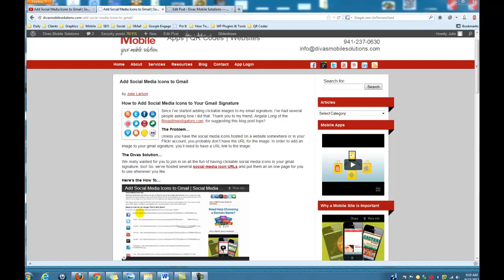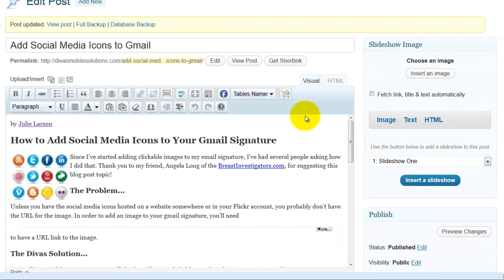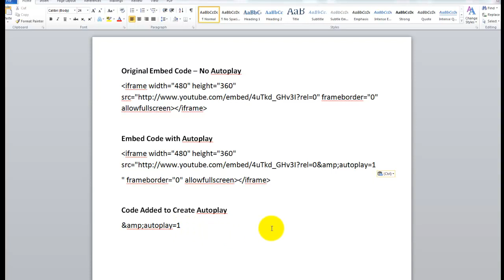Autoplay YouTube Videos | Autoplay Video on Your Website | Divas Mobile Solutions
Autoplay YouTube Videos - Autoplay Video on Your Website

Occasionally you may want a video to start to play automatically when someone visits your site. If that's the case, there's a snippet of code you can add to the embed code that will enable the video to autoplay. You can copy and paste that code from our blog post